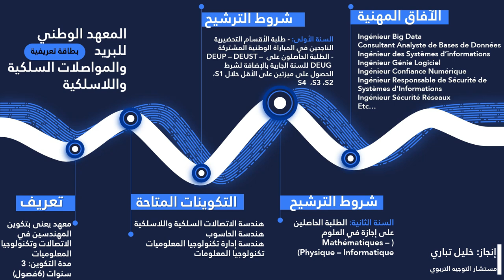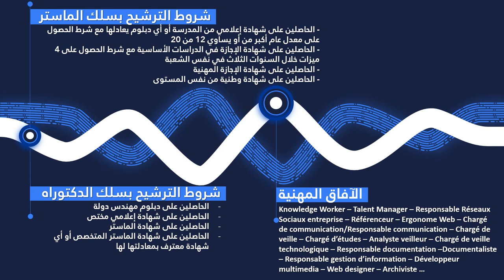Brève présentation sur ISIC ESI et INPT بطاقات تعريفية مقتضبة حول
إليكم بطاقات تعريفية حول كل من:

المعهد العالي للإعلام والاتصال
المدرسة الوطنية للبريد والمواصلات السلكية واللاسلكية
مدرسة علوم المعلومات
Tout ce qu'il faut savoir d'essentiel sur:
ISIC: Institut Supérieur d'Information et de Communication
INPT: Institut National de la Poste et de Télécommunication
ESI: Ecole des Sciences de l'Information